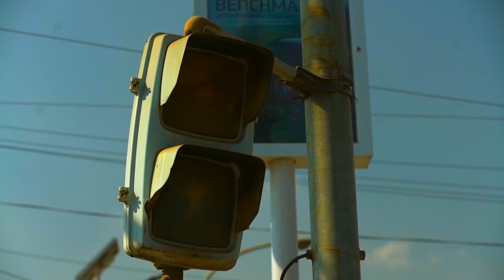Na drogach obowiązują tu niepisane zasady!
Kuba Bielak pozna mniej znane, pozamiejskie oblicze Indii - przekonamy się, jak żyje się w tym kraju z dala od głównych metropolitalnych ośrodków. Przejdziemy się też po ogromnym szrocie i odwiedzimy indyjskiego fryzjera-szamana. Następnie wyruszymy do Nepalu - eksplorację górzystego państwa rozpoczniemy od wizyty w centrum dowodzenia ruchem drogowym i sprawdzenia cen samochodów na lokalnym rynku.